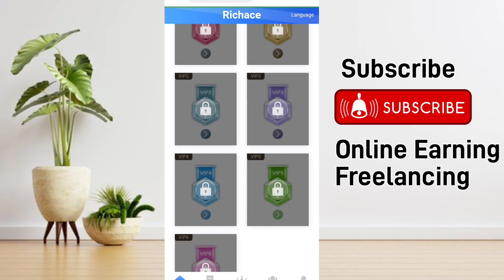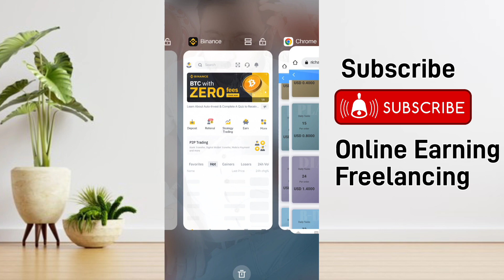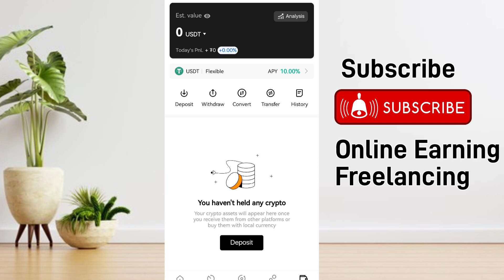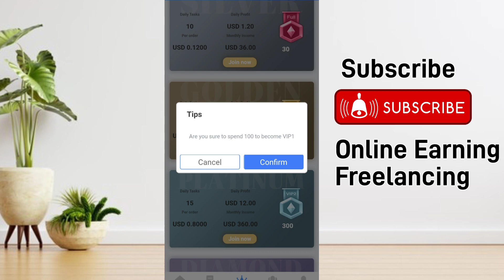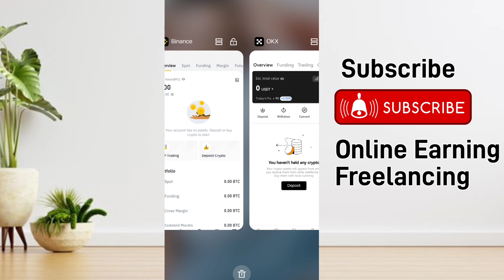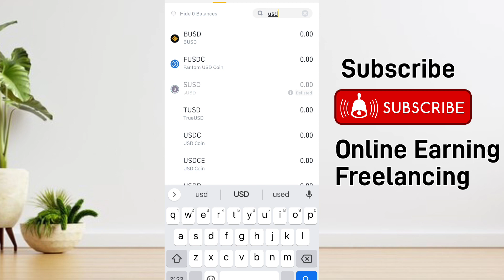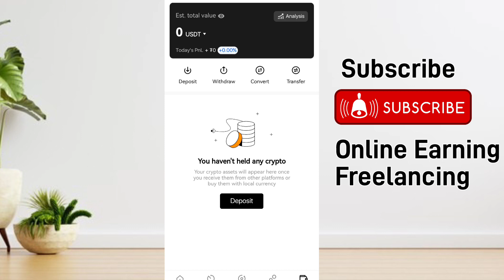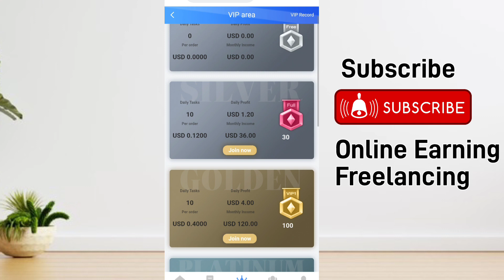Richace VIP 1 Purchase || Richace App || Richace Company || Earn Money Online | Mani Learning Point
If you have account on richace application and want to make money online then you have to purchase a package on richace. I will guide you in this video, how you can purchase richace  vip1 or other packages, after purchasing and completing all steps you can earn money online from Richace.

10 Minutes Work & Earn Money Online 50$ a Day | Copy Paste online jobs | Earn Money Copy Paste work

10 Minutes Work & Earn Money Online 50$ a Day | Copy Paste online jobs | Earn Money Copy Paste work

10 Best ways To Earn Money From Mobile in Pakistan 2021 || Online Earning in Pakistan || Part 1